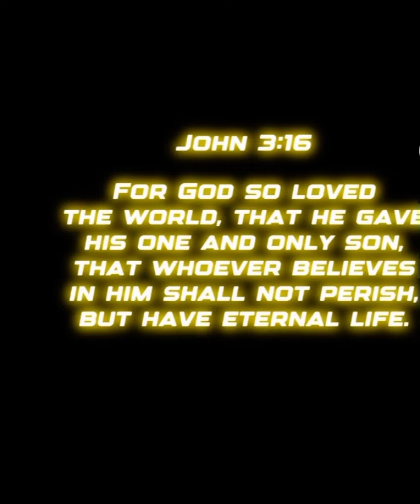We are not worthy enough to be saved but God saved us anyway because he loves us.